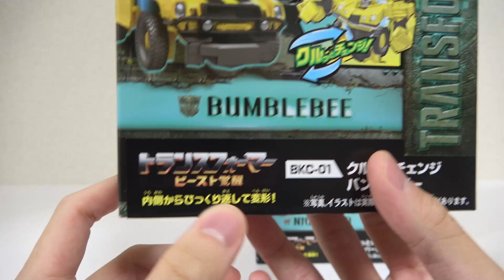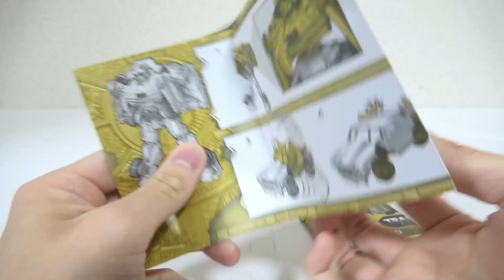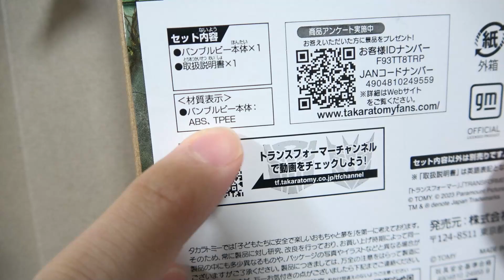【ビースト覚醒】ひっくり返すと瞬間変形する「クルっとチェンジ」バンブルビー＆ナイトバードがすごい！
2023年夏に放映予定のビースト覚醒の「クルっとチェンジ」バンブルビー＆ナイトバードです！
5000円以上購入でキャンペーンの「バーニングプラズマブラスター」がもらえます！

◎キングダムの動画